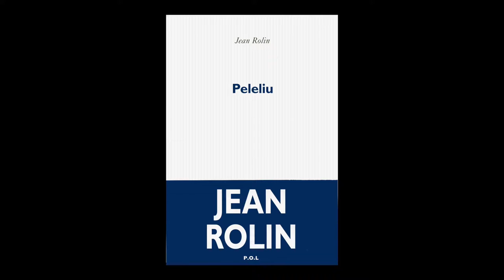Jean Rolin - Peleliu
Jean Rolin vous présente son ouvrage "Peleliu" aux éditions POL à l'occasion de L'Escale du Livre 2016 à Bordeaux.